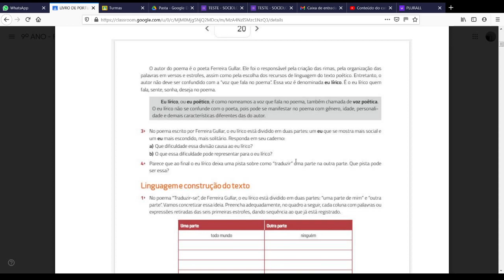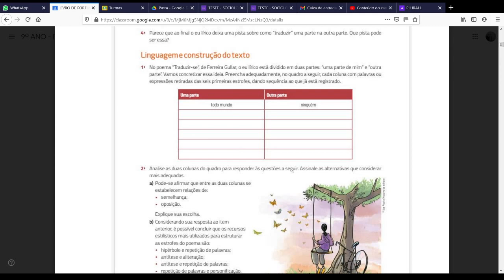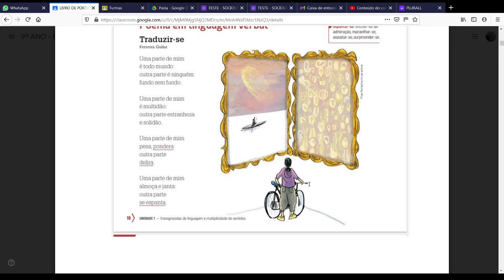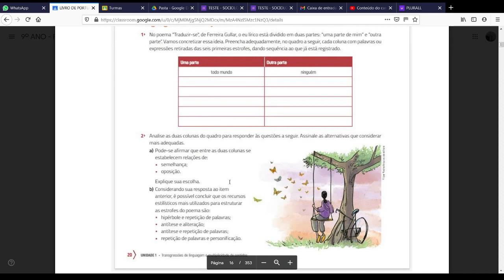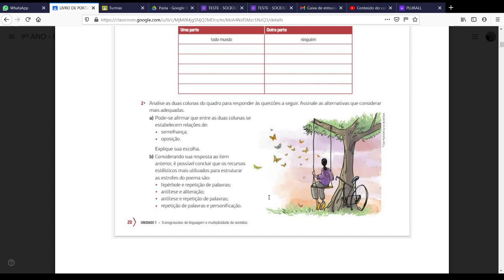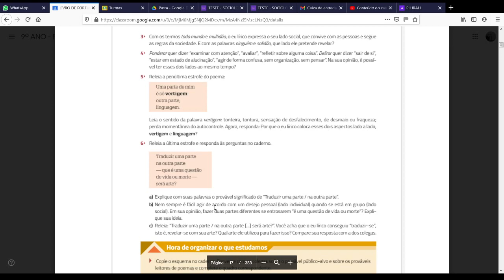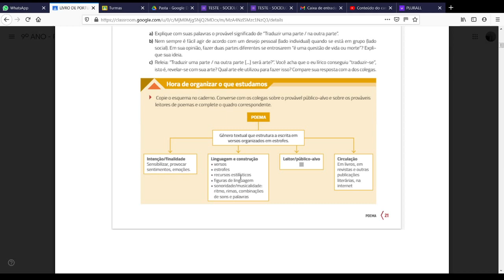Dia: 07.04.21. Disciplina: Português. Série: 9º ano. Atividade: No vídeo.